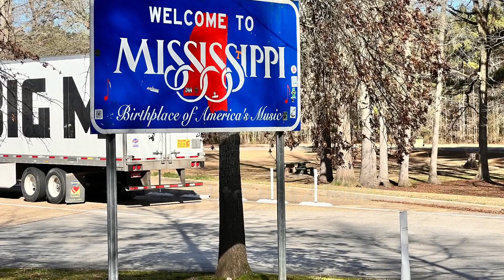It Happened Last Week, February 11-17, 2024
Great week it was.  Drove to Texas for the first time.  Won’t do that every time but it was too bad.  Got to spend time with the Rutledge’s and watch Kate in her first stage appearance.  Was able to hand deliver Laura her mushrooms and the girls a fairy house, (video coming soon).